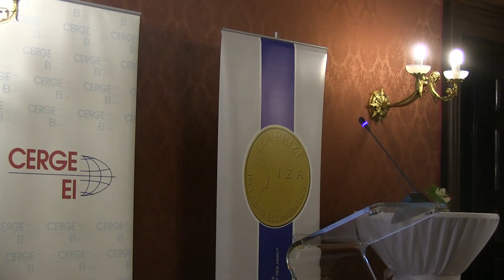Jan Švejnar IZA Award Celebration at CERGE-EI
Professor Jan Švejnar is the 2015 recipient of the IZA Prize in Labor Economics, awarded by the Bonn-based Institute for the Study of Labor (IZA) and widely regarded as the most prestigious science award in the field of labor economics worldwide, for his major contributions to labor, development and comparative economics in general, and the economics of transition from centrally planned to market economies in particular.